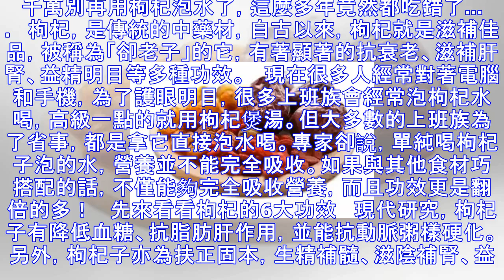別再用「枸杞泡水」了！專家說吃錯了，教你「正確吃法」降血糖、預防脂肪肝，防癌補腎！配上「四種食物」功效翻倍！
千萬別再用枸杞泡水了，這麼多年竟然都吃錯了...   枸杞，是傳統的中藥材，自古以來，枸杞就是滋補佳品，被稱為「卻老子」的它，有著顯著的抗衰老、滋補肝腎、益精明目等多種功效。   現在很多人經常對著電腦和手機，為了護眼明目，很多上班族會經常泡枸杞水喝，高級一點的就用枸杞煲湯。但大多數的上班族為了省事，都是拿它直接泡水喝。專家卻說，單純喝枸杞子泡的水，營養並不能完全吸收。如果與其他食材巧搭配的話，不僅能夠完全吸收營養，而且功效更是翻倍的多！   先來看看枸杞的6大功效   現代研究，枸杞子有降低血糖、抗脂肪肝作用，並能抗動脈粥樣硬化。另外，枸杞子亦為扶正固本，生精補髓、滋陰補腎、益氣安神、強身健...
源: pixpo